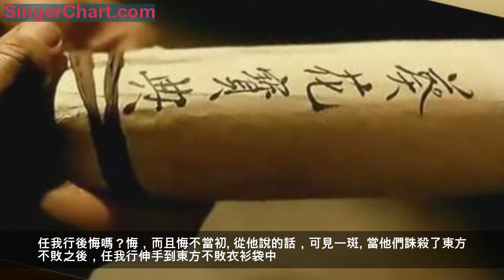任我行錯過《葵花寶典》悔不當初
導 語
等任我行重見天日，與東方不敗已經不再是一個檔次的高手。還要與向問天、令狐沖、任盈盈聯手，才能勉強打了個平手。
正 文
之前，寫過一篇文章。當中，分析了任我行為啥不練《葵花寶典》的三大原因。但最近細看《笑傲江湖》，卻有著另外的認識。看來，書要多讀才可以。而且，隨著練歷的增加、感悟也有更深的層次。任我行錯過《葵花寶典》，他一定特別後悔。但，他沒有表露出來。
遙想當年，任我行看上了《吸星大法》。這個武功很霸道，卻有著很大的隱患。對自己身體，也有著最大的傷害。他看不上《葵花寶典》，因為「欲練神功、揮刀自宮」。雖然他娶妻生了女兒任盈盈，但男人還是不願意隨便當太監的。算是嫁禍東方不敗，直接轉了手。
當東方不敗練成《葵花寶典》之後，那簡直就是橫掃江湖無敵手。任我行也被暗算，關在了西湖的梅莊。如果不是令狐沖救了他，他就這樣一輩子也不奇怪。等他重見天日，與東方不敗已經不再是一個檔次的高手。還要與向問天、令狐沖、任盈盈聯手，才能勉強打平。
任我行後悔嗎？悔，而且悔不當初。從他說的話，可見一斑。

當他們誅殺了東方不敗之後，任我行伸手到東方不敗衣衫袋中。摸出一本薄薄的舊冊頁，隨手一翻，其中密密麻麻的寫滿了字。他握在手中揚了揚，說道：「這本冊子，便是《葵花寶典》了，上面註明，『欲練神功，引刀自宮』，老夫可不會沒了腦子，去幹這等傻事，哈哈，哈哈……」隨即沉吟道：「可是寶典上所載的武功實在厲害，任何學武之人，一見之後決不能不動心。那時候幸好我已學得『吸星大法』，否則跟著去練這寶典上的害人功夫，卻也難說。」
明白了嗎？在任我行選擇《吸星大法》與《葵花寶典》的時候，他以為《吸星大法》更厲害。對《葵花寶典》的低估，直接決定了任我行的命運。一來，人的精力是有限的；任我行總不能同一時間練習兩大神功。二來，任我行還是惜身。認為自宮是傻事，他不會沒腦子。
任我行還是表示：如果不是已學得《吸星大法》，跟著練《葵花寶典》卻也難說。
難得啊，他還能這樣明明白白的剖析心跡。（文/飄雨桐）可，悔不當初有沒有呢.